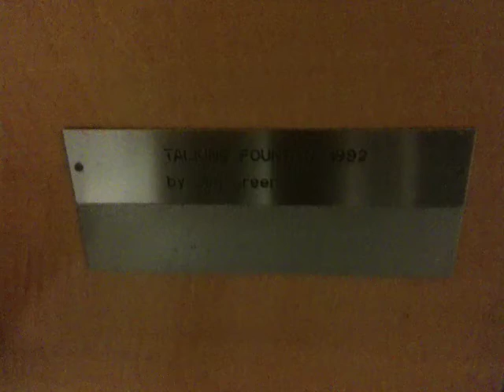Talking Fountain 1992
A noisy water fountain at the Seattle airport. The noise comes out of a speaker near the fountain.